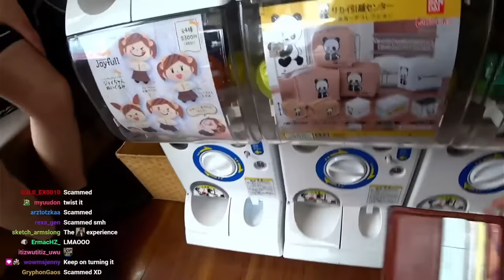Japanese family helps Pete from getting scammed, in return Pete did this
Follow Premier Two (Peter)!

Follow CdawgVA (Connor)!

Follow Abroad in Japan (Chris)!